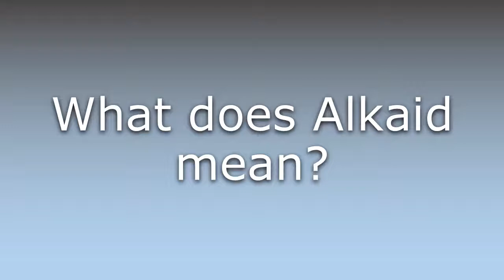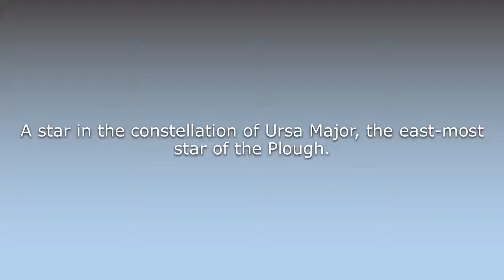What does Alkaid mean?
What does Alkaid mean in English? Learn the meaning of the word Alkaid! How to Pronounce Alkaid. Expand your vocabulary, learn words.